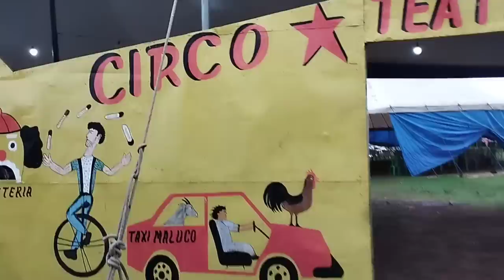PIRULITO SHOW NA SEMANA SANTA